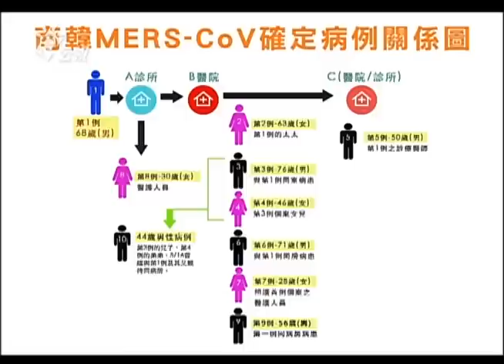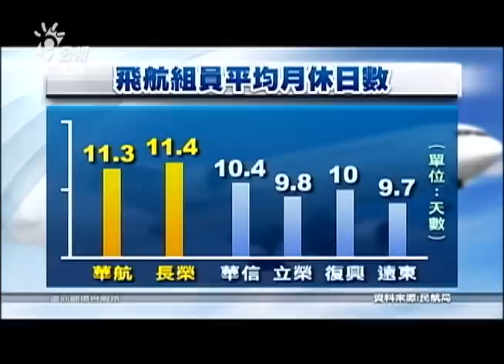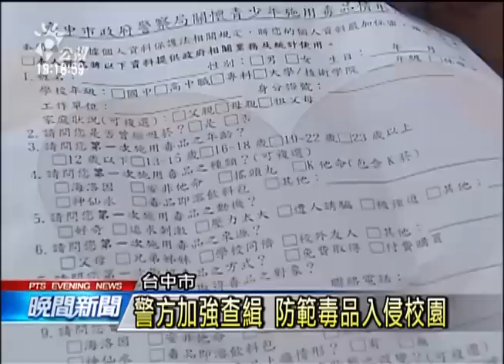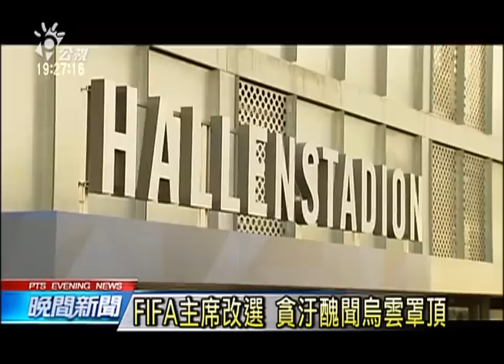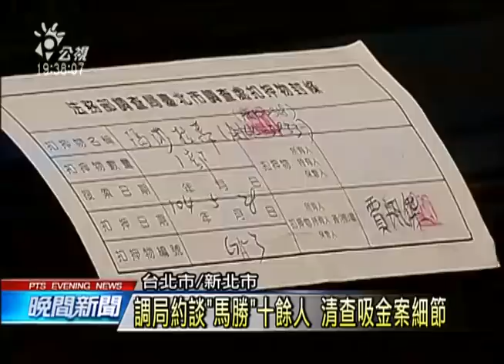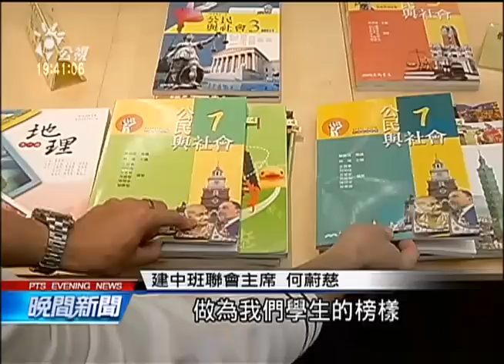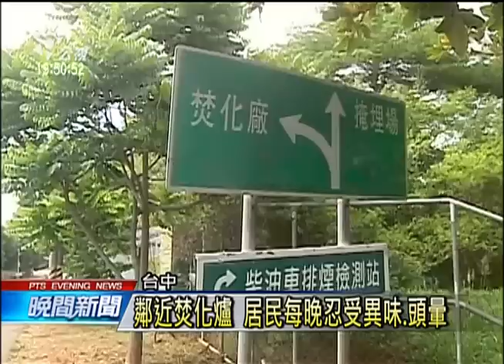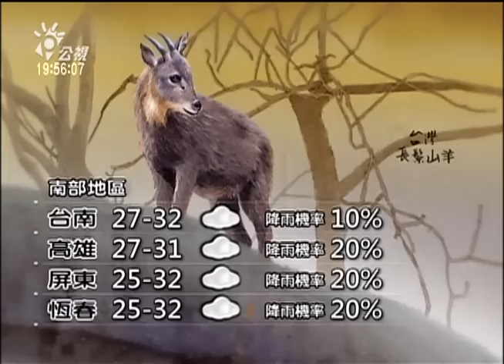20150529 公視晚間新聞